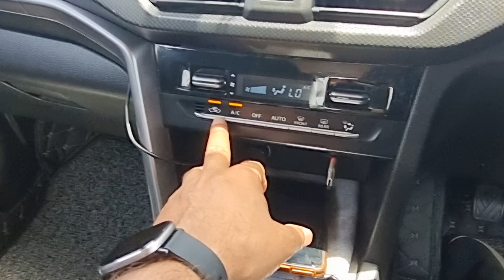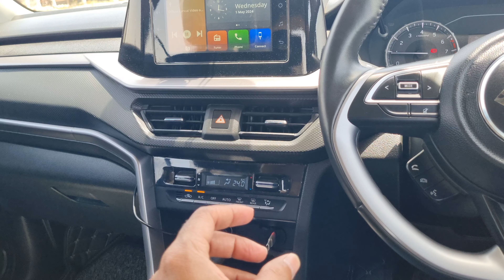गर्मी में तुरंत ठंडा करो गाड़ी का केबिन || How to instant cool your car cabin?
hello guy's,
in this video I will show you how to instant cool you car cabin in summer,